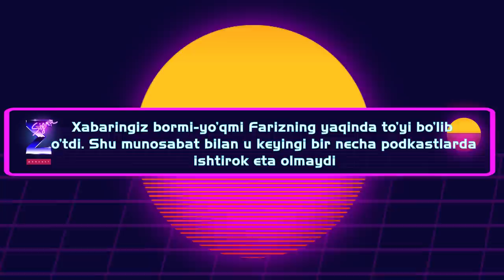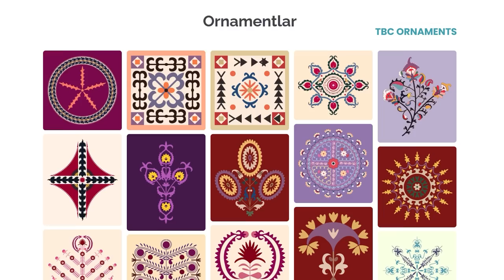Ilmiy Fantastika va Tarixga shubha bilan qarash | Nodir Nishonov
Ushbu sonda Nodir Nishonov bilan geek madaniyat, ilmiy fantastika janri, tarix va undan kontent yaratish, uni tiriltirish va boshqa qiziqarli mavzularda suhbat olib borganmiz. O'ylaymiz-ki, ushbu sonimiz ham sizga foydali bo'ladi.

Qurultoy loyihasi - @QURULTOY

Ornaments – bu TBC Bank Uzbekistan ijtimoiy loyihasi bo'lib, uning maqsadi O'zbekiston amaliy san'ati va xalq amaliy san'atining raqamli bezaklarining to'liq raqamli katalogini yaratish, bu bezaklardan  kelajagdagi o'z mahsulotini brendingida foydalana oladigan har bir kishiga taqdim etish edi:

Taymkodlar:

0:00 - Diskleymer
0:08 - Tizer
0:30 - Ornaments
2:22 - Boshladik!
4:31 - O'zbekcha geek madaniyat
12:22 - Uch jism masalasi
14:04 - Ilmiy fantastika va fentezi
17:39 - O'zbekistonda Geek-con festivali
20:15 - Ilmiy fantasika nima beradi?
21:55 - Milliyligimizga to'g'ri kelmaydi?
22:14 - O'zbek madaniyati
23:47 - TBC Ornaments loyihasi
27:57 - Bolalarni aldash kerak emas
29:07 - Ingliz bolalar adabiyoti
31:38 - O'rta asrlarda geek madaniyat bormidi?
34:02 - Uzuklar Hukmdori dunyosi
37:07 - Fentezi reallikdan qochadimi?
38:37 - Zamonaviy kitoblarimizning ahvoli
40:03 - Geek madaniyat namunalari
41:21 - Jahon kinolarining rasmiy tarjimasi
42:31 - Tolkin olami asoslari
45:18 - Haqiqiy tariximiz
50:43 - Tarixga tik boqish
56:21 - Nega ochiqcha javoblar yo'q?
1:00:30 - O'zbek millatining kelib chiqishi
1:05:56 - Turk va gruzinlardan nimani o'rganishimiz mumkin?
1:09:09 - Emotsional qadriyatlar va taassurot
1:15:03 - Yakun va Qurultoy loyihasi